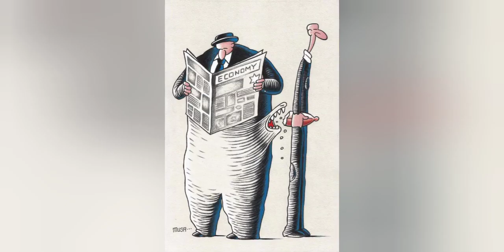Deep meaning picture One picture million words says